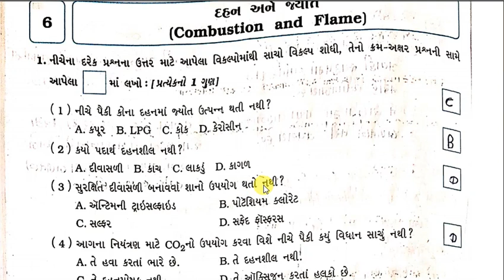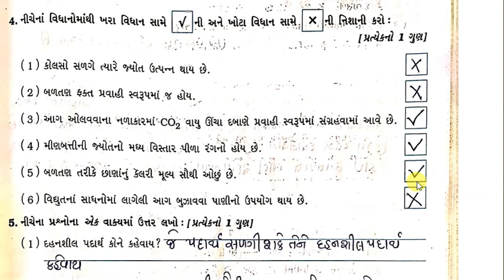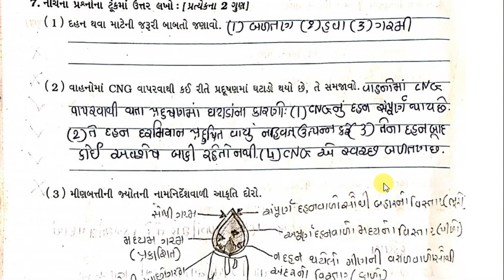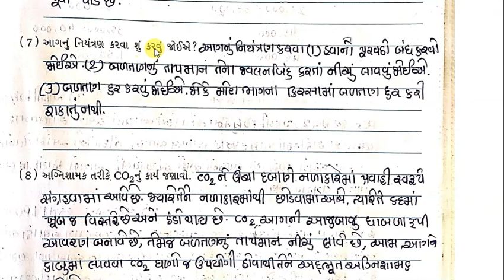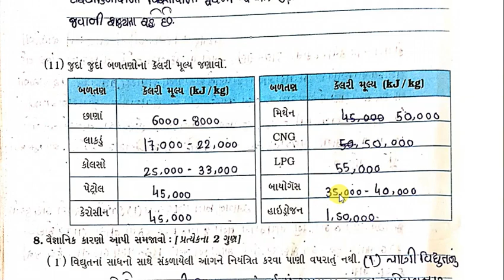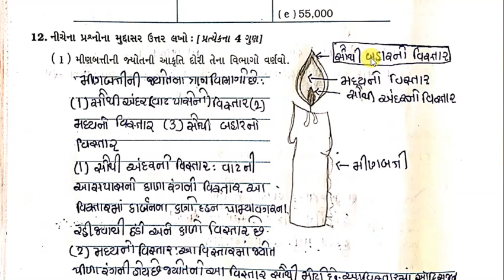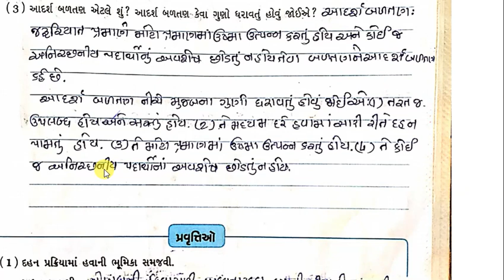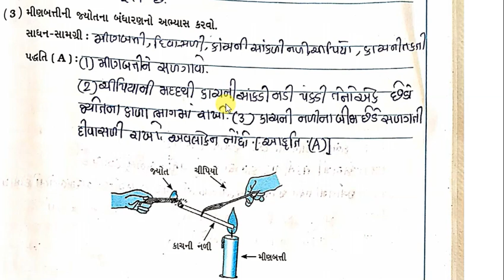Dhoran 8 vigyan chapter 6 swadhyay pothi | Std 8 science chapter 6 swadhyay pothi solution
educationmaths Dhoran 8 vigyan chapter 6 swadhyay pothi | Std 8 science chapter 6 swadhyay pothi solution

4)https://
Live - Gujarat ,India